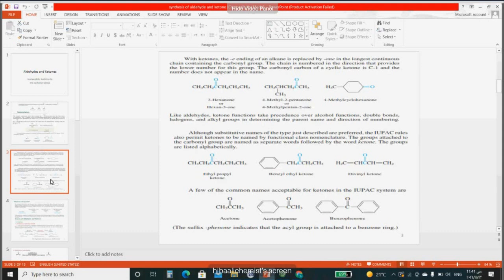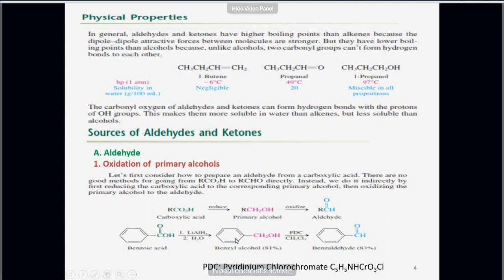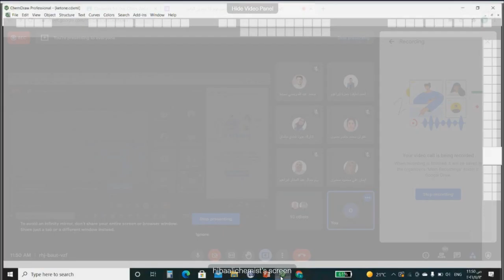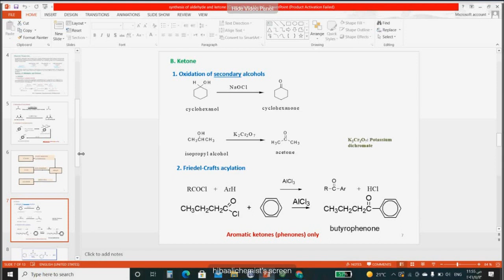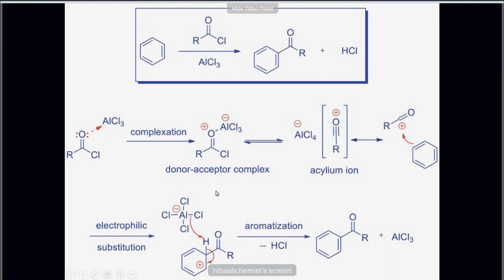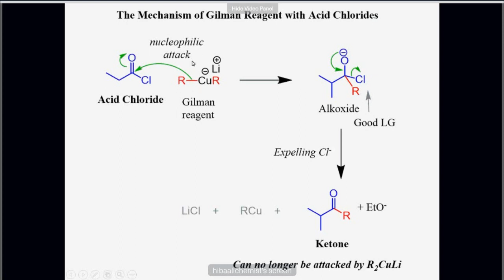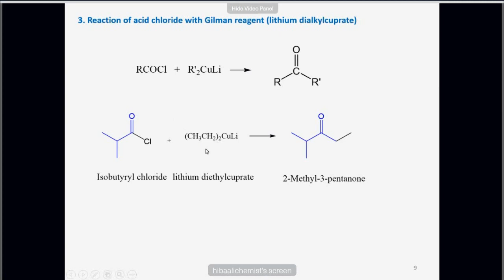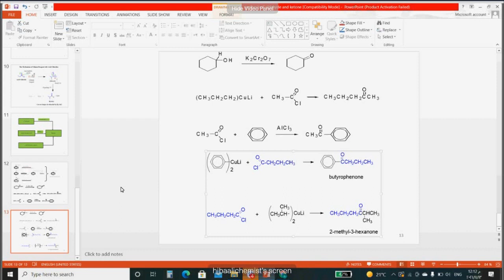عضوية نظري تكملة الالديهايدات والكيتونات د.هبة